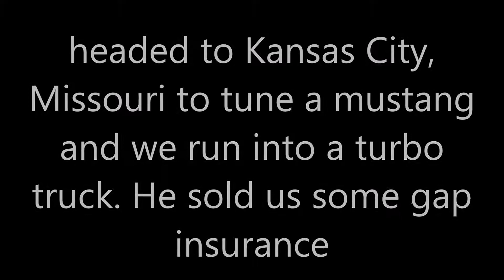E85 dyno tuning mustang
Hope you enjoy this video filled with some bad ass cars and two races with turbo trucks and a hellcat.